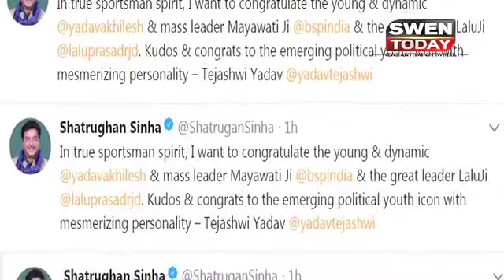UP Bypolls : Shatrughan Sinha ने साधा PM Modi पर निशाना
Controversial BJP MP Shatrughan Sinha slammed his own party after the debacle it suffered at the hands of the Rashtriya Janata Dal (RJD) and Samajwadi Party (SP) in the recent Uttar Pradesh and Bihar Lok Sabha bypolls.